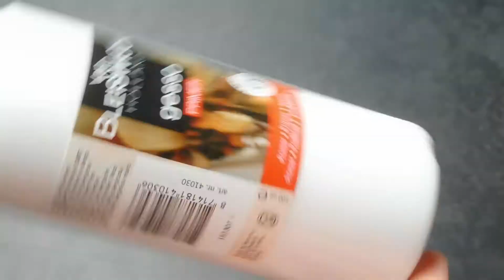Daenerys Targaryen Qarth Dress | Worbla Belt and Straps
I'm in the middle of creating Daenerys Targaryen's famous Qarth dress and needed to find a way to make the belt and straps. So I decided to try out worbla. This was my first time working with worbla and I couldn't be happier with the final result. You might also have noticed that to heat the worbla I used a hairdryer. This actually worked pretty well, even if it clearly takes longer to heat the worbla than a heat gun would.